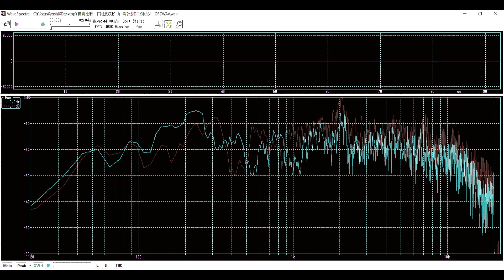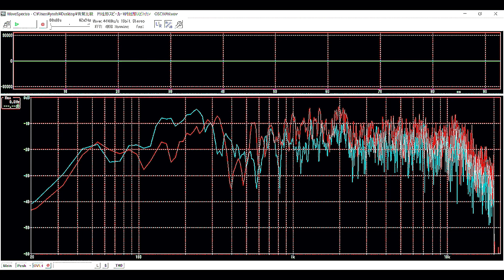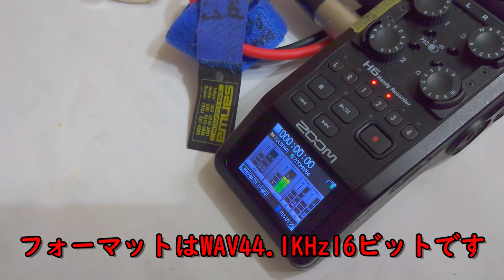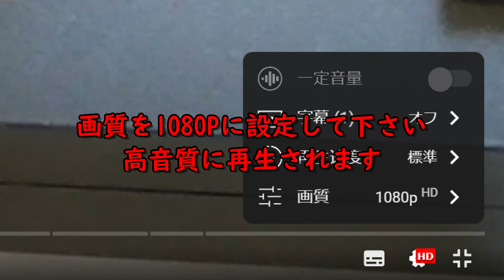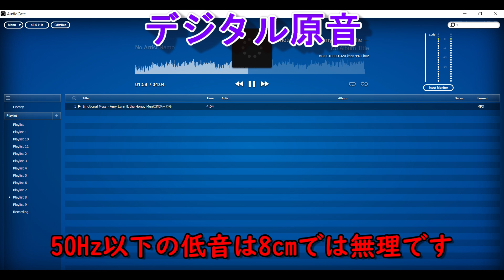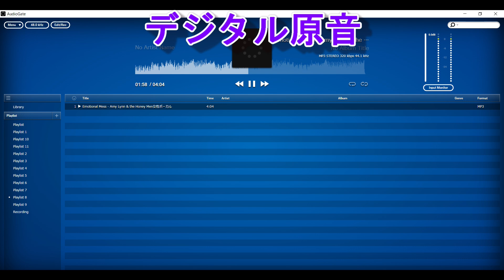円柱形スピーカーをダイソーとコーナンで、2400円で製作しました。バックロードホーンと円柱形スピーカーの音質比較。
ダイソーで、ボディローラーを観て円柱形スピーカーに使えると思い制作しました。バックロードホーンと円柱形スピーカーの音質比較をしました。

円柱形スピーカーをダイソーとコーナンで、2400円で製作しました。前編

円柱形スピーカーをダイソーとコーナンで、2400円で製作しました。後編

0:00  オープニング
0:31  左側スピーカーの周波数特性
1:24  右側スピーカーの周波数特性
3:05  オーディオ機器の紹介
5:46  女性ボーカルの音質比較
10:00  インストメンタルの音質比較
14:12  同じフレーズを繰り返し再生